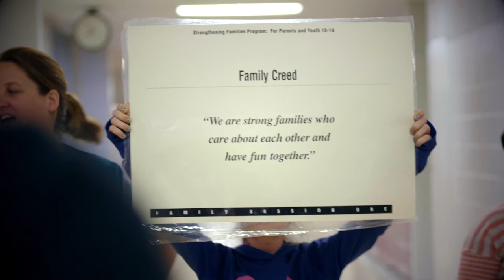Youth Service Bureau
A small edit from a project I've been working on for the Youth Service Bureau. Awesome people who know how to bring a smile to one's face!